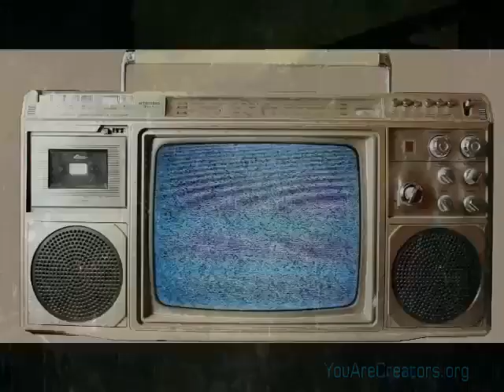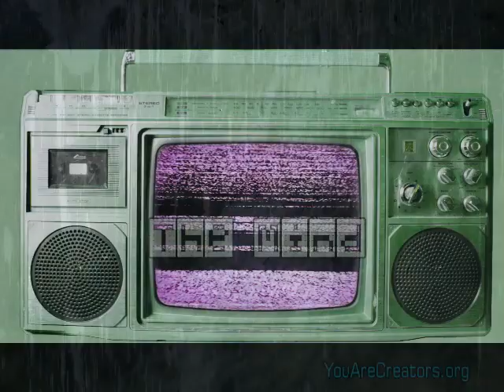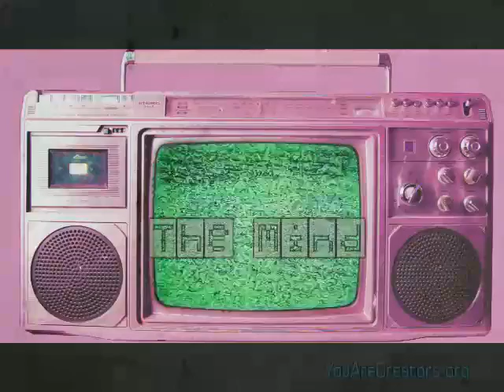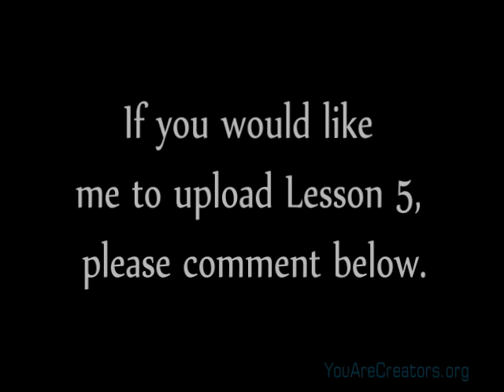The Unfailing Success System - Learn this! (Law Of Attraction) PT4